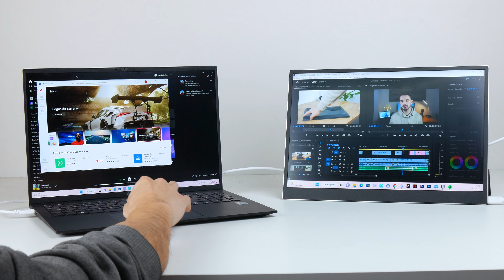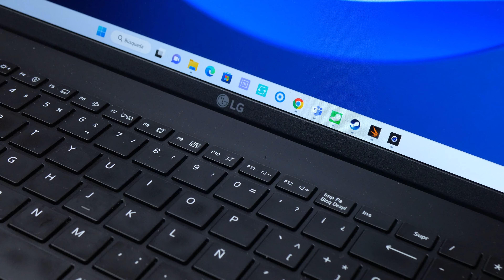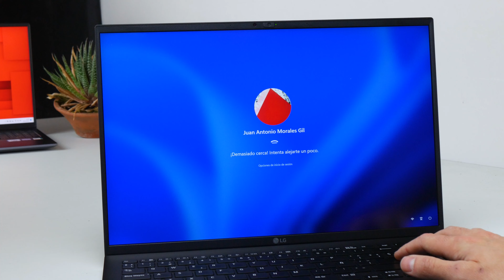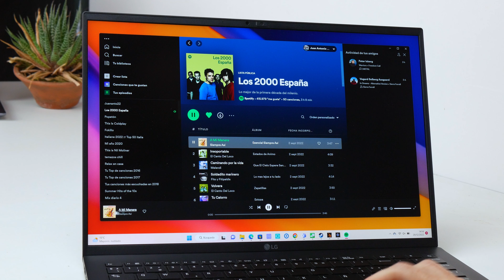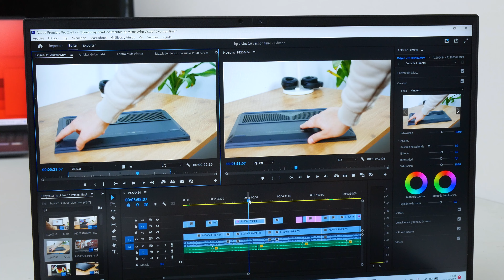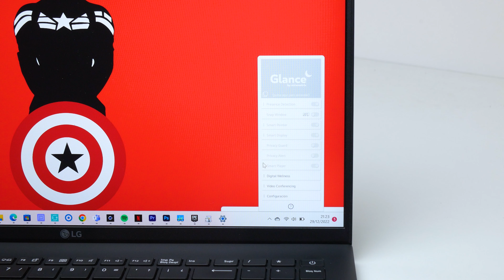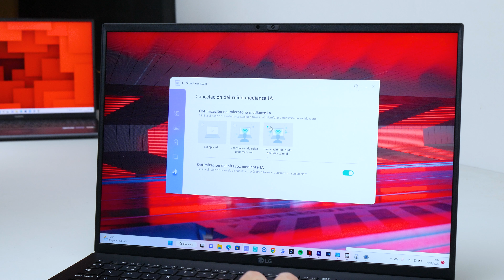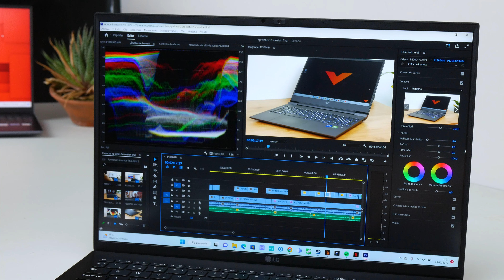ULTRALIGERO, LG Gram 16 2022 review!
✅LG Gram 17”
✅LG Gram 16”
✅LG Gram 15”
✅LG Gram 14”

💻Mejores alternativas:

Galaxy Book2 Pro
Huawei MateBook X Pro

En este vídeo realizamos una review o análisis al LG Gram de 2022, uno de los mejores ultrabooks del año. Viene mejorar el modelo de 2021, con más potencia, al incluir el nuevo i7 de duodécima generación de Intel, una nueva webcam Full HD, reconocimiento facial y un nuevo programa de privacidad llamado LG Glance, capaz de detectar si no miramos la pantalla para difuminar la misma o incluso bloquear el equipo. Sin duda, uno de los mejores portátiles profesionales a día de hoy junto con el Galaxy Book2 Pro y el Huawei MateBook X Pro 2022.

¿Buscas un nuevo portátil para la oficina o para clase? No te pierdas nuestro análisis.

¡Coooooomenzamos!